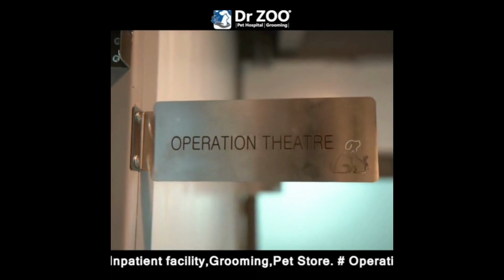Futuristic Pet laboratory - Pet Surgeon | Dr Kishorekumar KJ | Dr Zoo Pet Hospital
Vilangadan Towers, Subhash Chandra Bose Road, Opp. CKC school ponnurunni, Vyttila, Ernakulam, Kerala, 682019